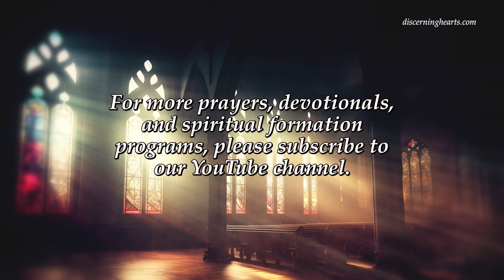Day 7 – St. Teresa Benedicta of the Cross (Edith Stein) Novena – Discerning Hearts Catholic Podcast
A Novena to St. Teresa Benedicta of the Cross (Edith Stein) – Day 7
St. Teresa Benedicta you have said:

The soul may take dryness and darkness as fortunate symptoms: symptoms that God is freeing her from herself. He is disentangling her from the activity of her faculties. Probably she would have been able to acquire much through this, her own activity, but never as completely, perfectly, and securely as she does now since God takes her by the hand. He is leading her in the darkness… by ways that she herself, in the happiest of wanderings while using her own eyes and feet, would never have succeeded in finding.

Prayer of St. Teresa Benedicta of the Cross:

“O my God, fill my soul with holy joy, courage and strength to serve You. Enkindle Your love in me and then walk with me along the next stretch of road before me. I do not see very far ahead, but when I have arrived where the horizon now closes down, a new prospect will open before me and I shall meet with peace.”

All-powerful, ever-living God,
you gave Saint Teresa Benedicta of the Cross
the courage to witness to the gospel of Christ
even to the point of giving her life for it.
By her prayers, help us to endure all suffering for love of you
and to seek you with all our hearts,
for you alone are the source of life.
Grant this through our Lord Jesus Christ, your Son,
Amen.